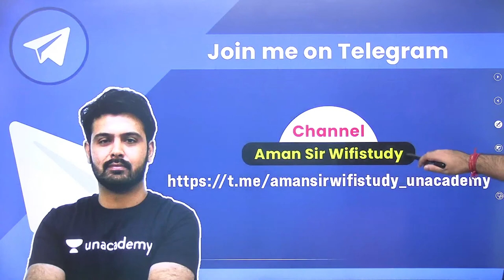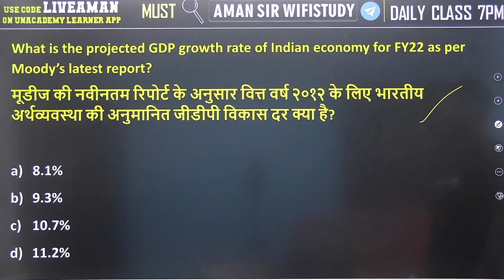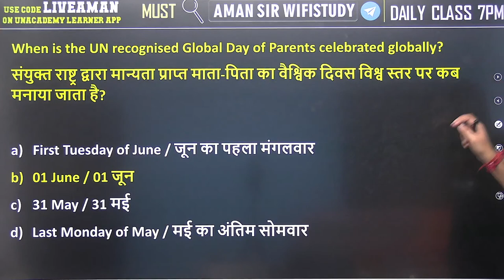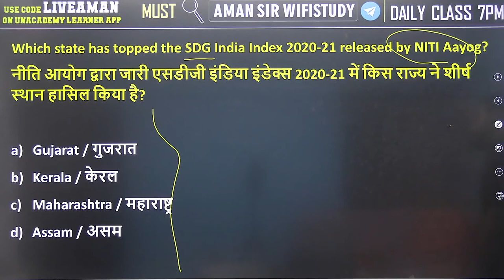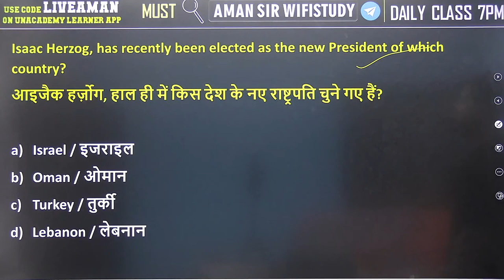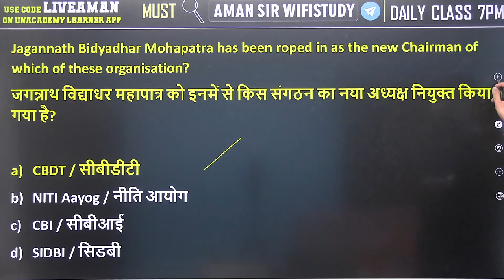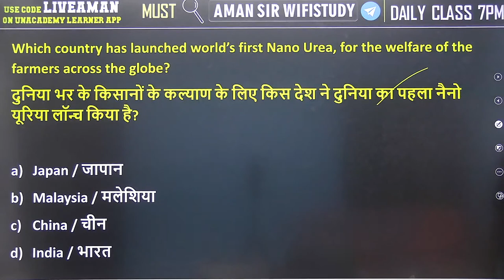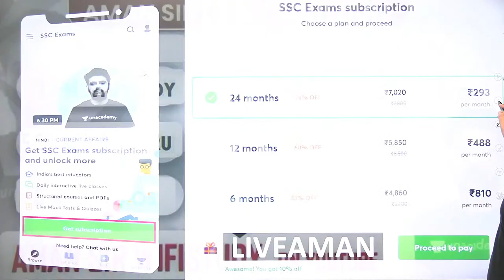Complete Month Current Affairs MCQs | June 2021 | wifistudy | Aman Sharma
In this session, Aman Sir will be teaching about Complete Month Current Affairs MCQs | June 2021 from Current Affairs For All Exams | wifistudy

✿ Morning Shows:
05:00 AM - Current Affairs Quiz Show by Bhunesh Sir
06:00 AM - Current Affairs & Static GK by Shipra Ma'am
06:30 AM - One Word Substitution & Idioms by Harsh Sir
07:00 AM - The Hindu Editorial by Sandeep Kesarwani Sir
08:00 AM - Current Affairs Show by Bhunesh Sir
08:40 AM - Vocabulary Show by Harsh Sir

✿ ब्रह्मास्त्र Batch for RRB Group D/CBT 2:
08:00 AM - Biology by Shipra Ma’am
09:00 AM - General Awareness by Bhunesh Sir
09:30 AM - Physics by Neeraj Sir
10:15 AM - Reasoning by Deepak Sir
11:00 AM - Maths by Sahil Sir

✿ Let's Crack RRB Group D 2019-20:
12:00 PM - General Science by Amrita Ma'am
12:30 PM - Maths by Sahil Sir
01:00 PM - Reasoning by Hitesh Sir
01:30 PM - General Awareness by Rohit  Sir

✿ Sankalp 3000+ Selection Batch for SSC CGL 2020-21:
02:00 PM - English by Sandeep Kesarwani Sir
03:00 PM - Maths by Rajesh Nehra sir
04:00 PM - Reasoning by Deepak Sir
05:00 PM - GK By Rohit Kumar

✿ SSC GD 2021:
06:00 PM - Reasoning by Deepak Sir
07:00 PM - GA by Aman Sir
08:00 PM - Maths By Dhasu Sir
09:00 PM - English by Harsh Sir

✿ SSC Special:
09:30 PM- Reasoning By Ritika Tomar
10:00 PM - Reasoning by Akash Chaturvedi
11:00 PM- Reasoning by Hitesh Mishra
11:00 PM - GK/GS by Alok Bajpai Sir

✿ SSC JE/UPPCL JE 2020-21 (Technical) Crash Course:
02:00 PM - Electrical Engg. by Ashish Sir
10:00 PM - Civil Engg. by Sandeep Jyani Sir

1. One Subscription, Unlimited Access
2. Learn from your favorite teacher
3. Real-time interaction with the teacher
4. You can ask doubts in a live class
5. Limited students
6. Download the videos & watch offline